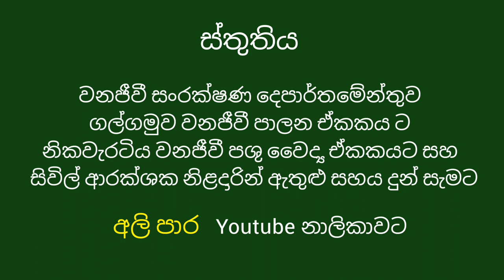Injured elephant treated by wildlife officers | තුවාලවූ වන අලියාට ප්‍රතිකාර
තුවාල වී සිටි වන අලියකු සොයාගොස් වනජීවී නිළදාරින් ප්‍රතිකාර සිදුකල අයුරු

injured elephant treated by wildlife officers

घायल हाथी का वन्यजीव अधिकारियों ने किया इलाज

раненого слона вылечили сотрудники службы охраны дикой природы

പരിക്കേറ്റ ആനയെ വന്യജീവി ഉദ്യോഗസ്ഥർ ചികിത്സിച്ചു

காயமடைந்த யானைக்கு வனவிலங்கு அதிகாரிகள் சிகிச்சை அளித்தனர்

الفيل المصاب يعالج من قبل ضباط الحياة البرية

elefante herido tratado por oficiales de vida silvestre

野生动物官员治疗受伤的大象

野生生物の警官によって治療された負傷した象

야생 동물 관리가 치료하는 부상당한 코끼리

the real sense of the word the "nature guide" team always advocates for animal protection
We gladly invite you to join with us
If you like my channel
my channel..

Whata App

Linked